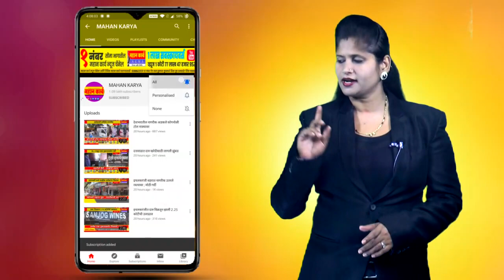शकुनीमामांनी दोन हजार कोटीची बँक गिळंकृत करण्याचा डाव आखला - गोपीचंद पडळकरांचा आरोप